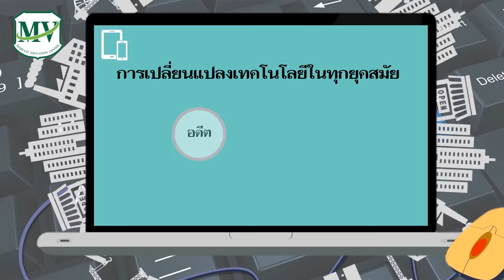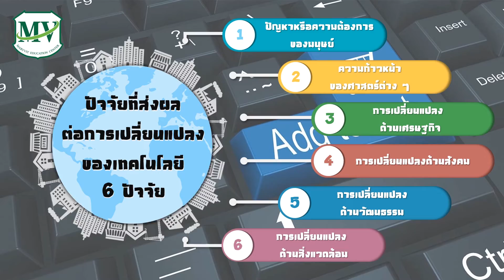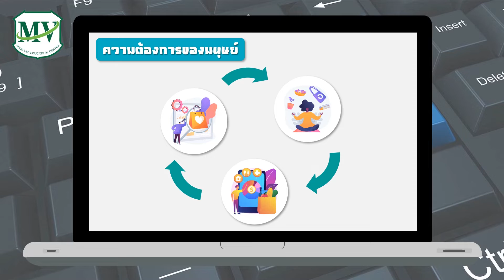สาเหตุหรือปัจจัยที่ส่งผลต่อการเปลี่ยนแปลงของเทคโนโลยี วิชาการออกแบบและเทคโนโลยี ม.3